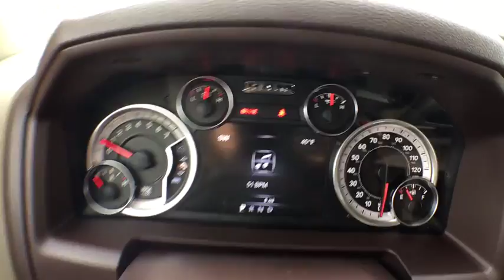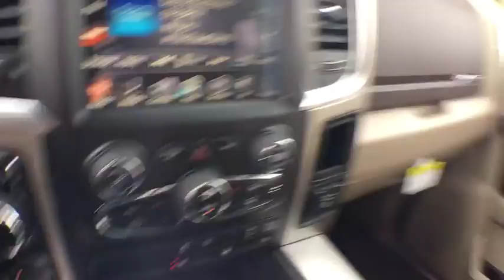2017 RAM 1500 Denver, Littleton, Aurora, Parker, Colorado Springs, CO R1167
2017 RAM 1500

Brandon Dodge
5600 S Broadway